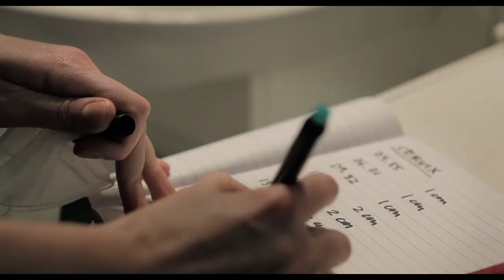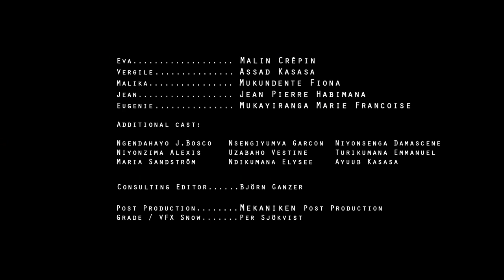Kiruna-Kigali | A Short Film by Goran Kapetanovic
In the midst of frost and snow, a woman is driving her way to the hospital in Kiruna, the northernmost city of Sweden. Under the scorching sunlight of Kigali, Rwanda, another woman is being carried to the hospital on a stretcher. The two single mothers-to-be on the verge of giving birth to a baby are departed thousands of miles apart, but share the same fear of entering the unknown world of motherhood.

Director: Goran Kapetanovic
Screenplay: Goran Kapetanovic, Maria Nygren
Producers: Helena Danielsson, Goran Kapetanovic
Cast: Malin Crépin, Mukundente Fiona, Assad Kasasa
Year: 2012